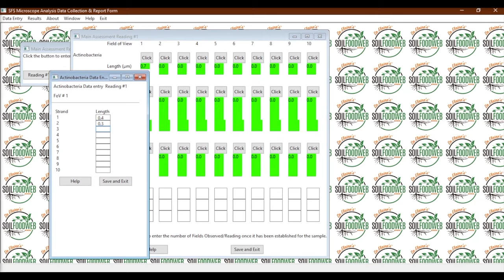Soil Food Web School Testimonials: Todd Harrington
Todd is dedicated to the field of biological, regenerative soil restoration. After training with Dr. Elaine Ingham, Todd pioneered methods and systems of restoring land and agriculture fertility. He works on farms, nurseries, greenhouses, vineyards, orchards, turf fields and landscapes. Clients who work with Todd and his team often gain far more than just results, they gain a permanent relationship and the confidence to achieve their vision for their land.

00:00 Intro
00:30 Todd Harrington Soil Food Web School Testimonial
03:17 Outro